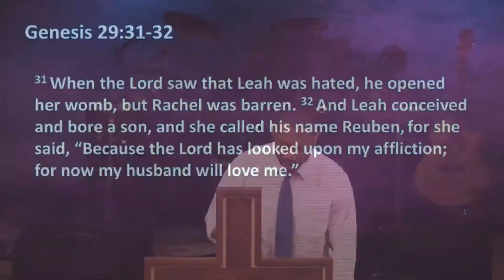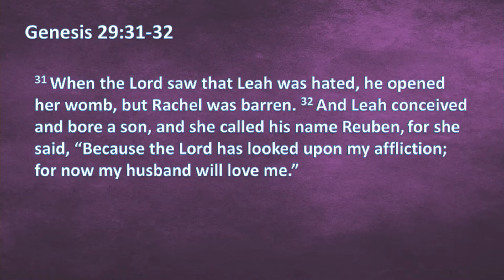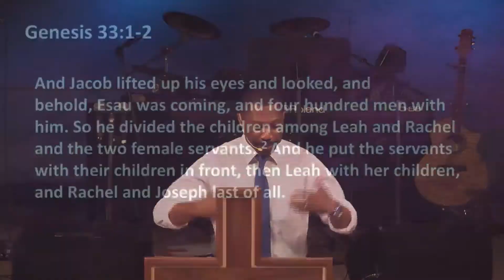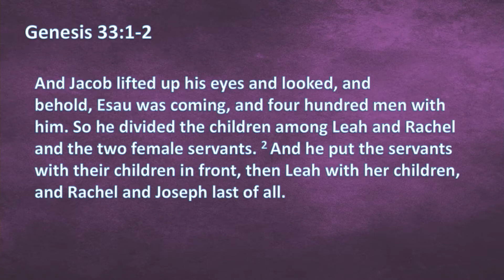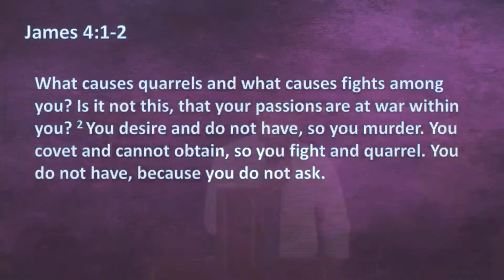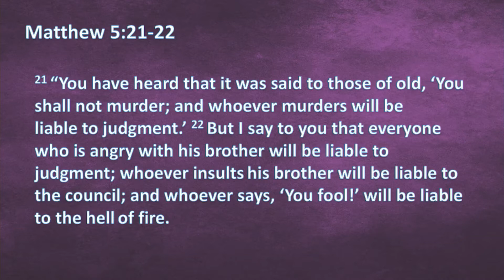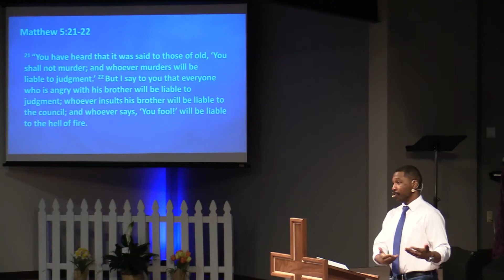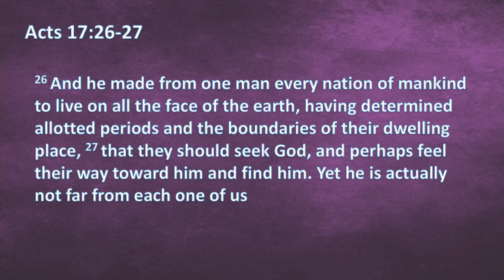Family Matters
Have you ever wondered why God in His divine wisdom placed you in the family that you have? The story of Joseph and his brothers is an amazing testimony to the Providence of God. God uses Joseph's family and all its dysfunction for His divine purposes. Join us in this series that I call, "The Many Colors of Providence."

Matthew Henry observed, "In Joseph’s history we see something of Christ, who was first humbled and then exalted. It also shows the lot of Christians, who must through many tribulations enter into the kingdom. It is a history that has none like it, for displaying the various workings of the human mind, both good and bad, and the singular providence of God in making use of them for fulfilling his purposes." In this series we will see how Joseph's account points to the beauty of Christ in the gospel, gives practical application for our lives, and see the wonder of God's providence as He weaves all things together for His redemptive purposes. This is, "The Many Colors of Providence!"

My hope is that God will use these sermons for your edification. All of my sermons can be found
Let's dive into the truth of the Word together!

I exist to bring glory to God by helping others progress in the joy of Christ!

@TwyneTheVine  seeks to give you content that is filled with fun and adventure while being Christ-Centered and Gospel Focused!

This is Tirus Twyne saying God Bless and Catch You Next Time!